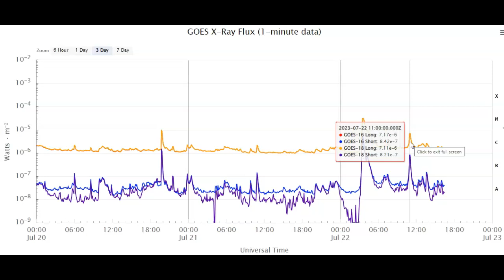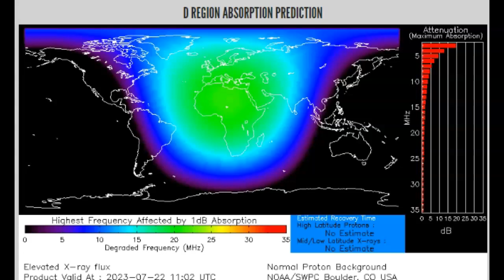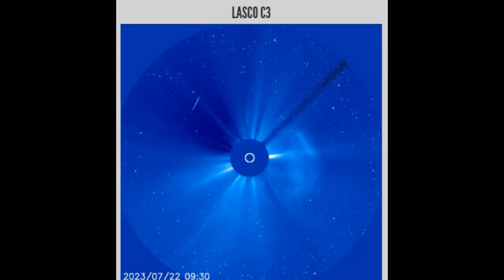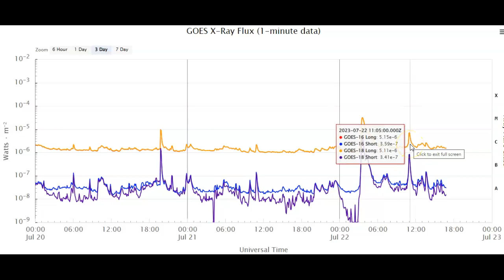Strong M-Flare And Two Others Earth Facing July 22nd 2023!